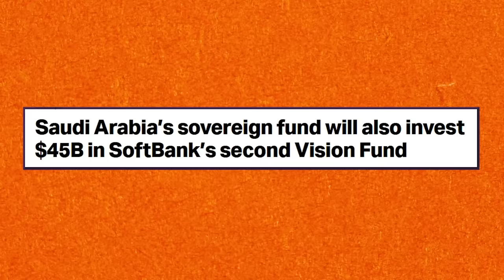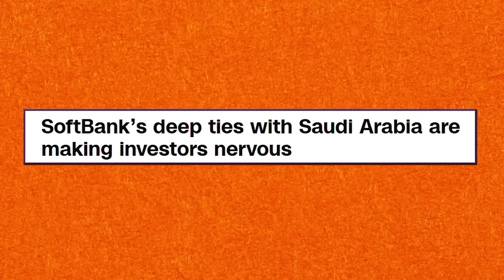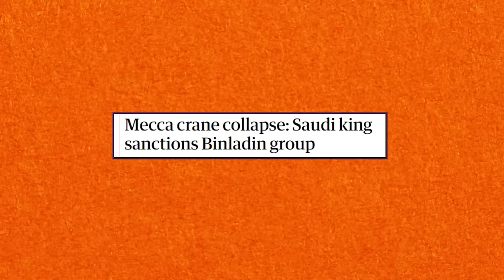Saudi Arabia's Biggest Megaproject Failures Uncovered